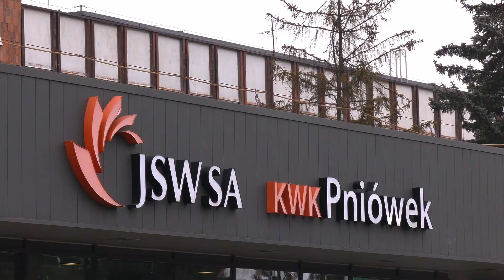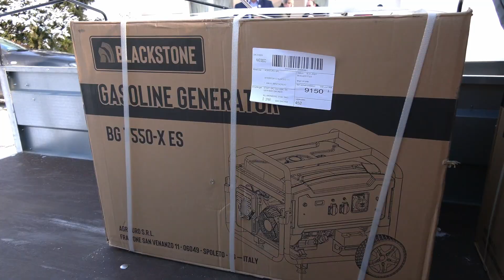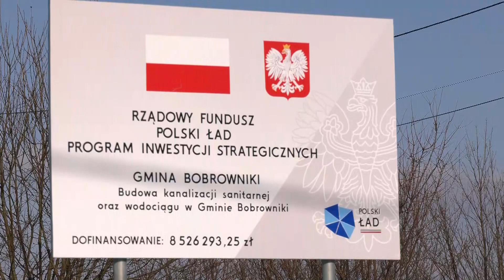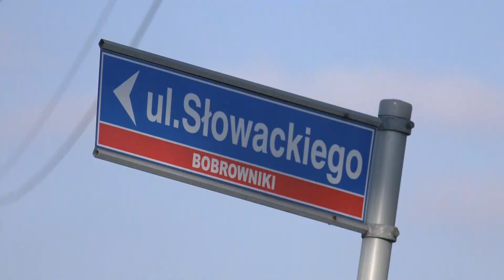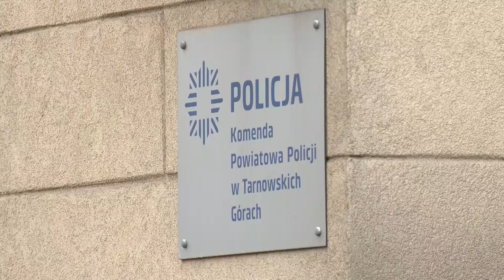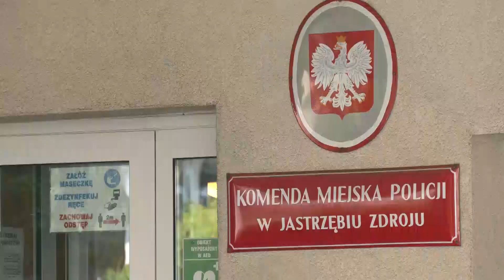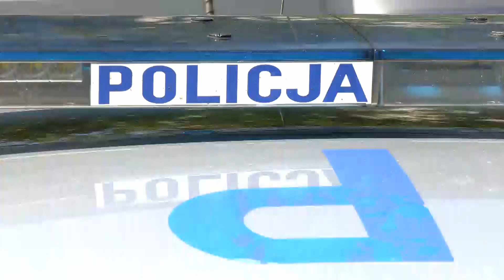RAPORT: WRÓCILI PO GÓRNIKÓW ● POMOC DLA UKRAINY ● DZIURAWY BUDŻET, DZIURAWE DROGI |06.02.2023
0:00 W DZISIEJSZYM RAPORCIE
0:47 Akcja ratownicza w Pniówku
1:19 Pomoc dla Ukrainy
3:20 Dziurawy budżet, dziurawe drogi
6:54 Śmiertelny wypadek w powiecie tarnogórskim
7:47 Zorganizowana grupa przestępcza
9:49 Powstanie Styczniowe w Sosnowcu
12:56 Z kraju i ze świata